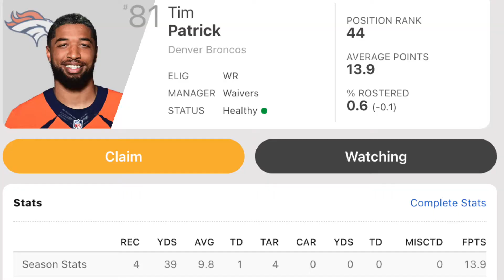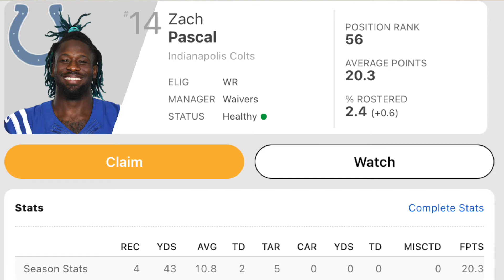Fantasy Football Week 1 Waiver Round Up!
Week one waiver wire pick ups are almost the 2nd most important time to clean up on the waiver wire. Time to clean out your draft busts, and fill em in with new names & new faces that look the part of future fantasy football stars! Eazy shares the players he thinks are worthy of an add in his week 1 fantasy football waiver wire  round up!